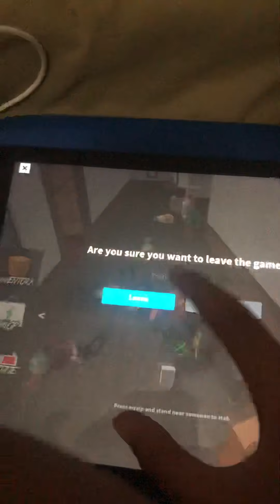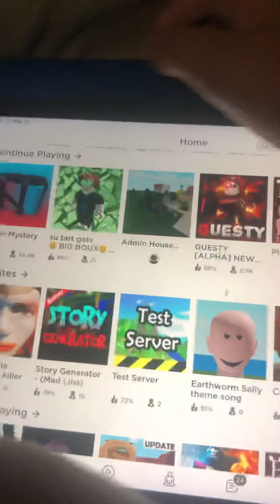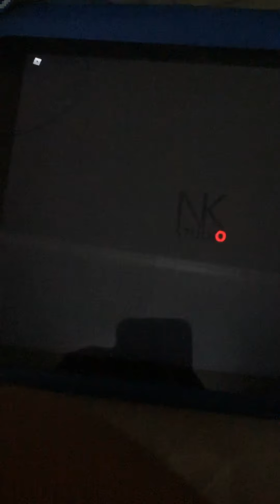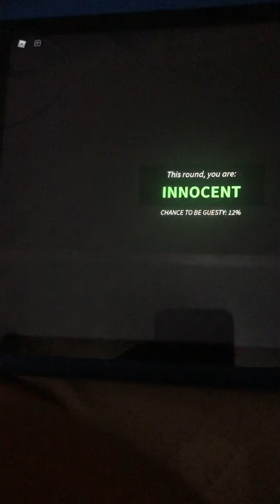Playing horror games [ mm2, guesty, piggy chapter 9]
Its me playing horror gamed